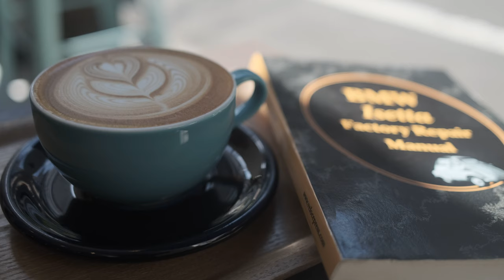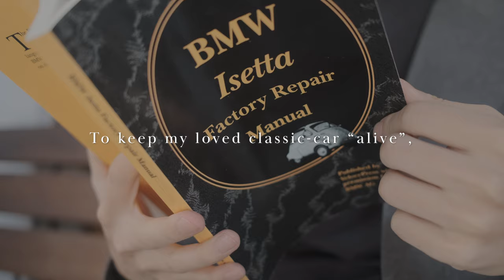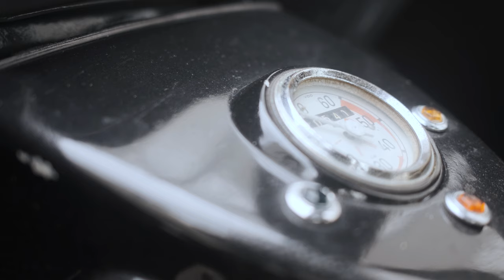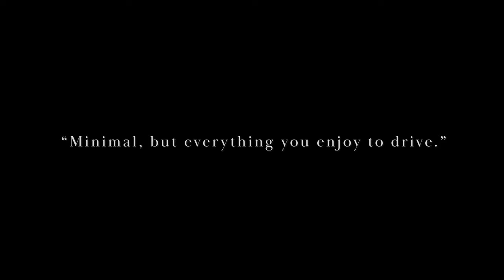1958 BMW Isetta 300 Brighton in Tokyo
[CC/Subtitle]
In this video, I would like to introduce my Isetta.
Hope this helps you all to know about Isetta.

This footage filming by Fujifilm X100V F-log.
Your kindly likes, comments, and subscriptions help keep me going. :)

[ Chapter ]
0:00 Introduction
2:15 About Isetta
7:00 Engine
8:15 Lights

[ My car ]
1958 BMW Isetta 300
 - Right handle, Brighton Export 3 wheeler, and 2 seaters.
 - BMW R25/3 motorcycle-based one-cylinder, four-stroke 298cc
 - 13 hp at 5200 rpm, maximum speed remained at 85 km/h
 - A total of 161,728 units were built

[ Filming Gadgets ]
Main Camera: Fujifilm X100V 23mm F2.0
 - Mainly F-log 8bit DCI 4K 24fps 100Mbps, DCI FHD 50 fps, or slow-mo.
Mic: Sennheiser MKE 400-ii
 - Super-cardioid shotgun microphone, 3.5mm port.
 - Analog connected with X100V φ2.5 mm port with 2.5-3.5mm adapter.
 - Or X100V built-in Stereo sometimes.

[ About ]
ISETTA FILM  is a personal activity to pass on timeless car culture to future generations.
Through calm moments with my beloved BMW Isetta 300 1958, I spend my days thinking about modern ways of interacting with the lovely car.
I am pleased to present aesthetic fragments to you in photographs and short films.
Thank you for your kindly likes, comments, and follows.

[ Music (CC) ]
Pianocurve